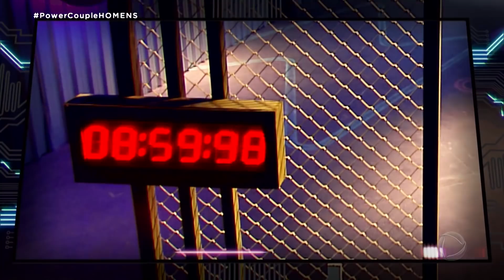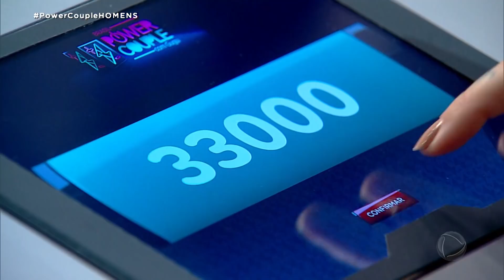Clara Maia, Kamilla Salgado e Ju Valcézia fazem as apostas mais altas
Gugu Liberato se reuniu com as mulheres na Sala de Apostas, onde ele explicou as regras da Prova dos Homens da semana.

Depois de assistirem ao vídeo com as instruções, elas fizeram as apostas nos maridos, confinando na capacidade deles para o desafio: fazer uma sequência de tarefas no escuro.

Clara Maia, Kamilla Salgado e Ju Valcézia foram as participantes que fizeram as apostas mais ousadas: R$ 33, R$ 29 e R$ 28 mil, respectivamente.